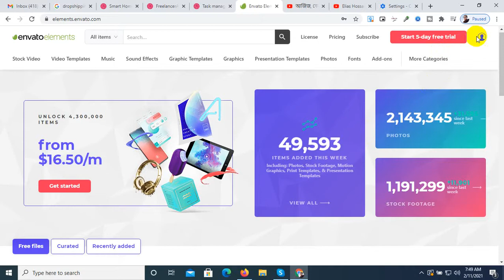Elements envato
100% quality and satisfaction in my work is guaranteed.

 - 100% money back guarantee
 - Superb aftercare
 - Unlimited Revisions

Included Files:
Compatible with Adobe Illustrator
100% Vector
Easy to edit & customize
01 x AI
05 x EPS 10: (Vector – Openable with many vector based graphic * programs such as Illustrator, CorelDraw)
05 x JPG - 4680×3120 px
05 x PNG - 4680×3120 px
05 x PDF
05 x SVG
Features:

Requirements:
1. What is your main Business Service?
Ans:
2. What is your Busisess Logo Name?
Ans:
3. Which Category does Your Business fall in-?
Ans:
4. Have you any Sample?
Ans:
5. Any color Preference?(Red/Blue/Orange/Black/White/Pink/Others)?

You can follow me there:
Youtub